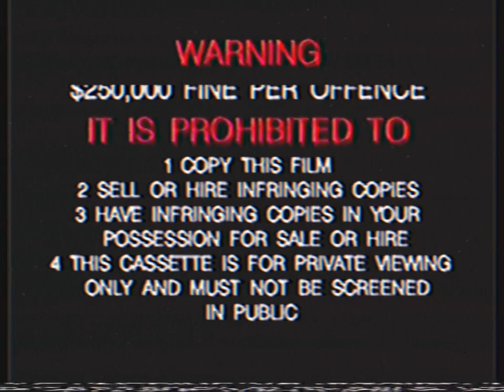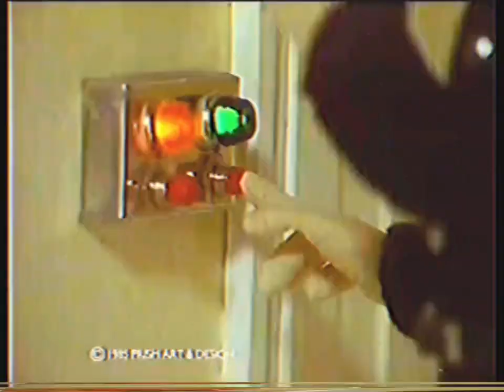Opening To Dogtanian and the Three Muskehounds - Paris, the Dream City 1991 VHS Australia